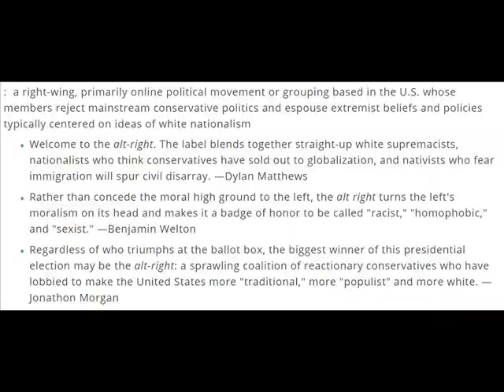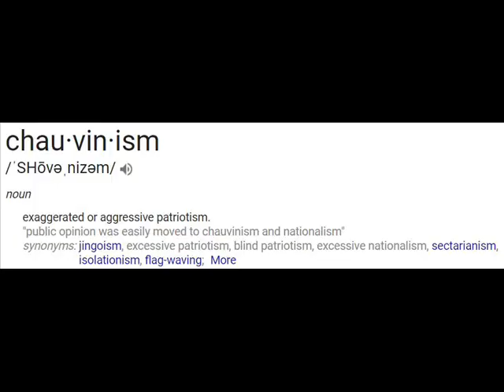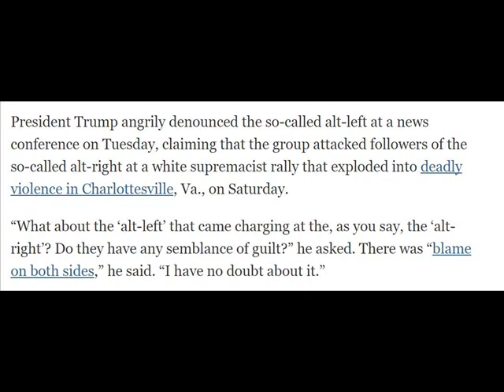What is the Alt-Right?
A look at the terminology and beliefs behind the Alt-Right.